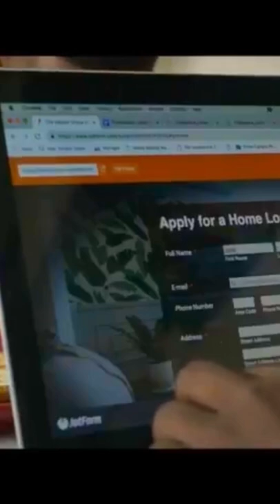Son’s Day Short Film |Alenga The Great Films 2019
2019